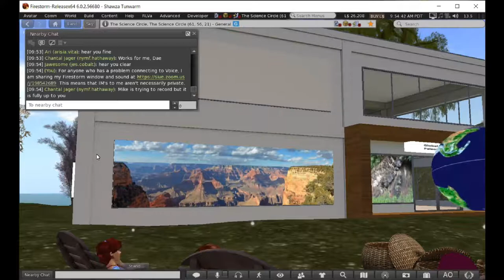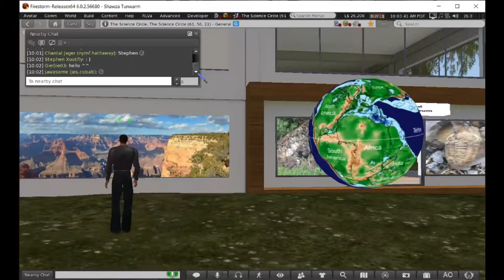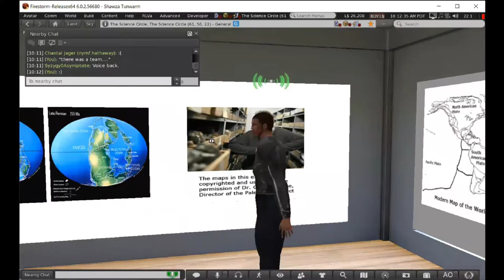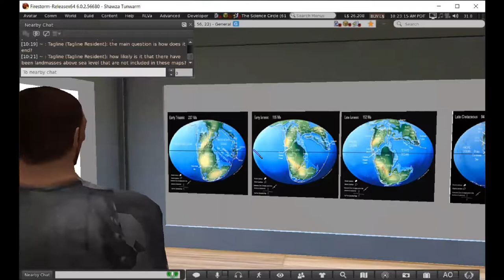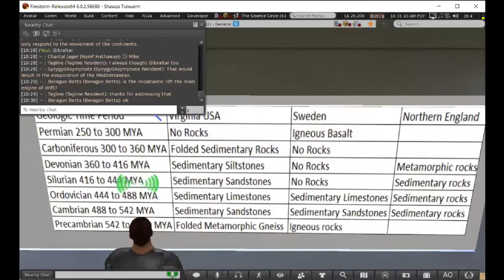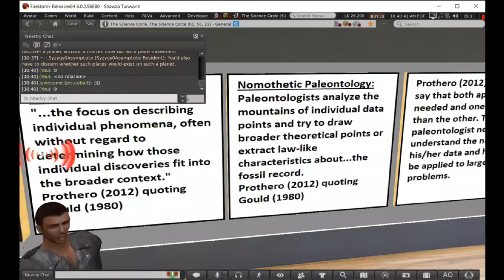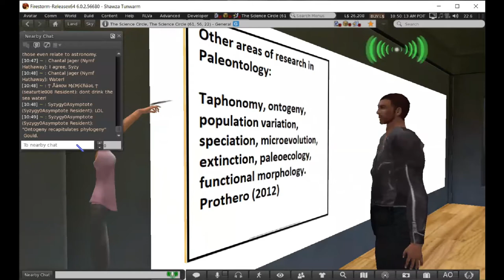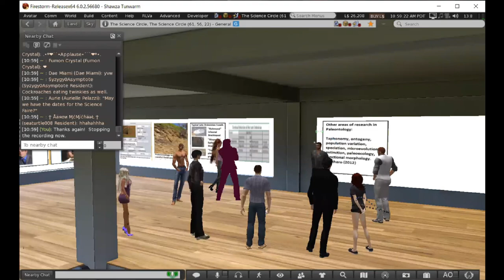William Schmachtenberg - Geology Museum Discussion and tour.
William Schmachtenberg presents "Geology Museum Discussion and tour".